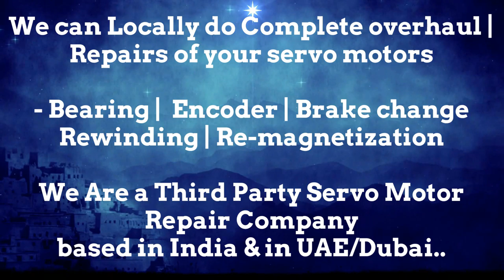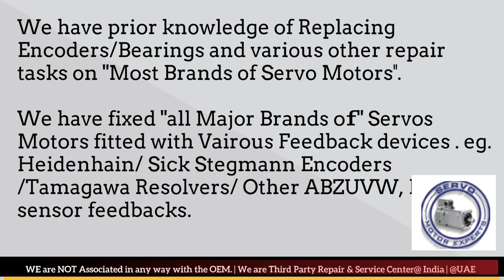SIG Positec Repair Arab GCC Drive Servo motor Dubai Encoder Resolver Heidenhain UAE Dubai UAE